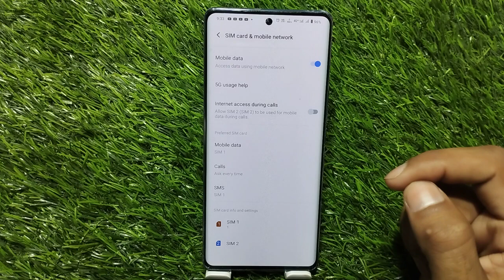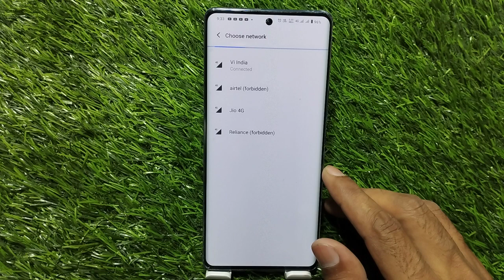Vivo T3x 5G network settings, Vivo T3x 5G network, settings, Vivo T3x 5G network kaise laye,Vivo T3x